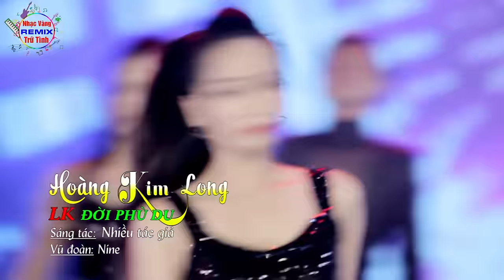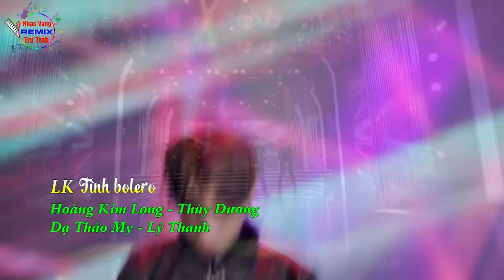Nhạc Hải Ngoại Sôi Động 2023 Bốc Lửa | ĐỜI PHÙ DU | Hoàng Kim Long 2023